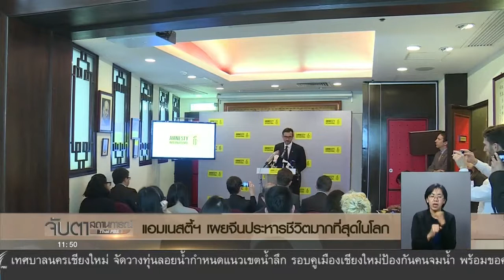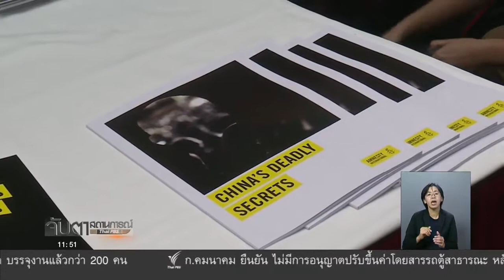จีนเป็นประเทศที่มีการประหารชีวิตมากที่สุดในโลก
แอมเนสตี้ฯระบุว่าจีนเป็นประเทศที่มีการประหารชีวิตมากที่สุดในโลก ขณะที่ 141 ประเทศทั่วโลก ยกเลิกโทษประหารชีวิตแล้ว